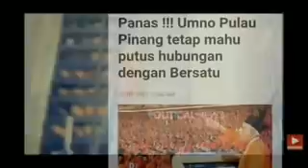BERITA PALING BURUK UNTUK MUHYIDDIN AZMIN HAMZAH PERIKATAN NASIONAL PPBM BERSATU! SELAMAT TINGGAL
SELAMAT TINGGAL UMNO